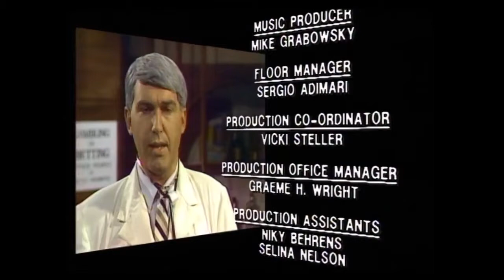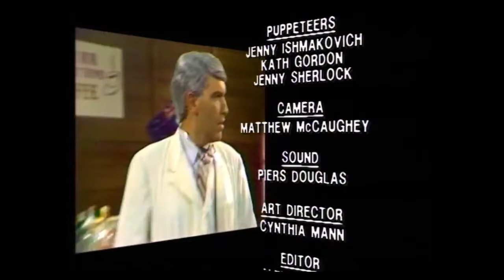A Country Practice